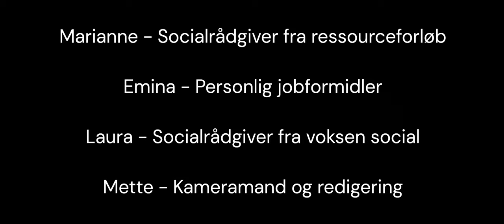Studiegruppe video færdig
Denne video blev lavet med Clipchamp